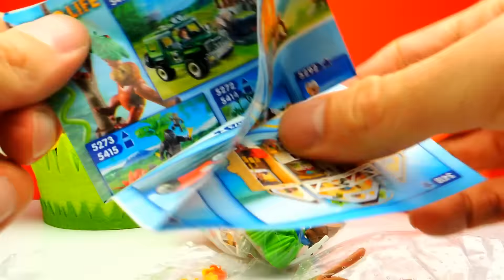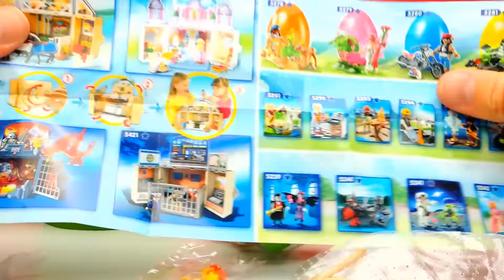PLAYMOBIL Surprise Eggs Minnie Mouse | SweetsAndCandy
Toys, Surprise Eggs, candy and Blind box unboxing, preschool education for KIDS, Babys, toddlers and Children.
SweetsAndCandy